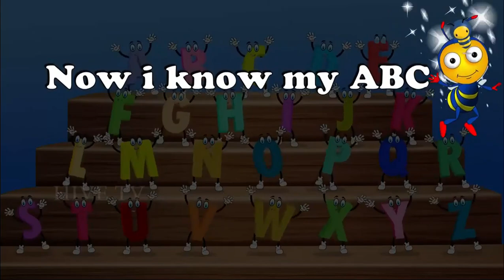ABCDEFGHIJK Song learn Nursery Rhymes ABC Songs for Children | 3D ABC Nursery Rhymes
ABCSongs NurseryRymes BestNurseryRymes Best Nursery Rhymes and Kids Songs | Mega Crew Compilation for Children
nursery rhymes in Spanish,
nursery rhymes books,
nursery rhymes for preschoolers,